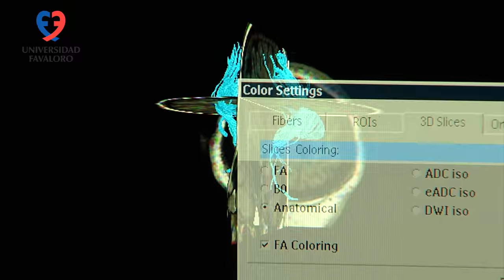Lic. Teresa Torralva, docente de la Universidad Favaloro